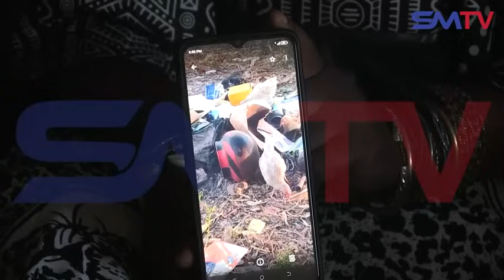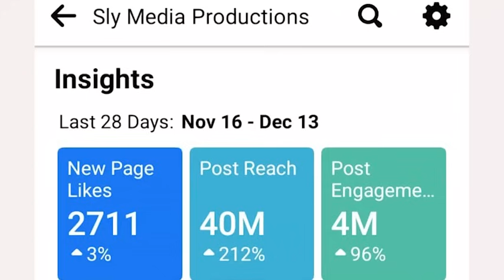Gogo Nancholo Votsangura Kupedza Kwavakaita Satanism PaMuchijike Primary School KwaMurehwa